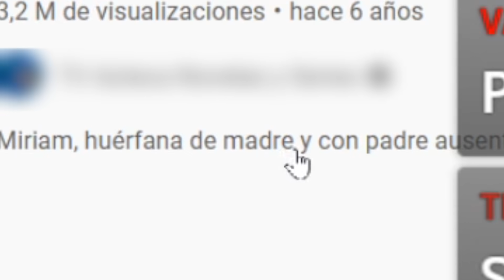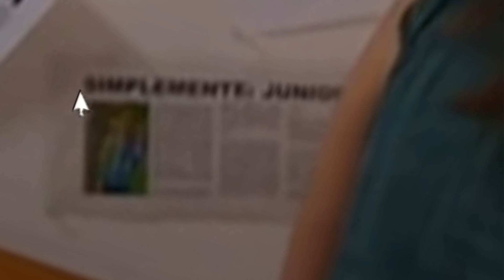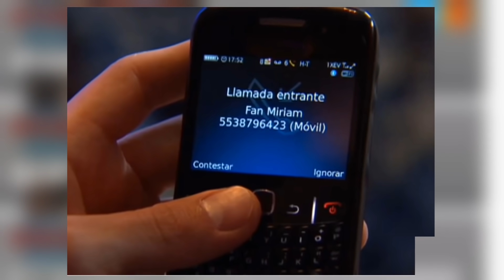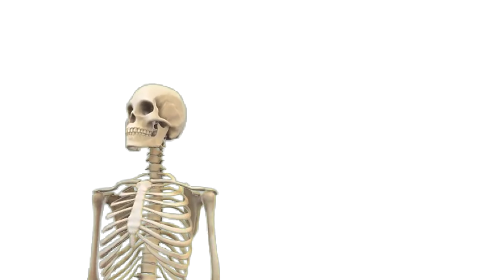YOSSTOP en LA ROSA DE GUADALUPE????